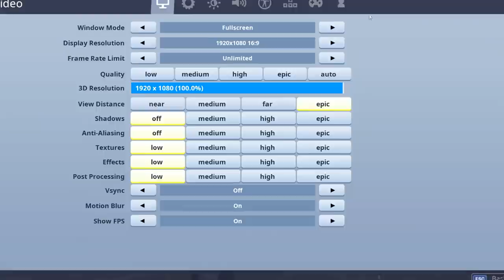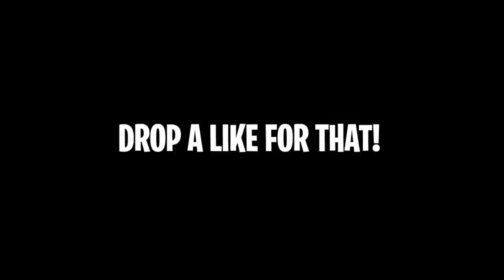Recruiting a DARE member in Fortnite Random DUOS...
Dare Kazlic goes in playground fills & attempts to find future Dare members..

Looking for a new gaming monitor? Look no further than Sceptre for the best gaming monitors & accessories!